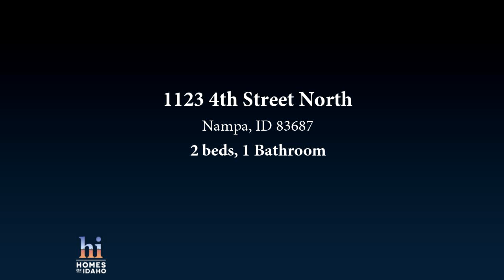Residential at 1123 4th Street North, Nampa, ID 83687 - For sale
Great opportunity. Cute single level home. Zoned for a duplex could add on. This residence is in a convenient location close to city amenities and I-84.  New paint and accent trim in the living room and kitchen, bathroom and bedroom. Nice yard/garden area. New roof. New ex paint. RV parking.

Bedrooms: 2
Bathrooms: 1
Square Feet: 652
Price: $199,900